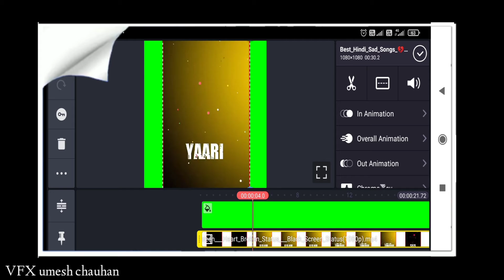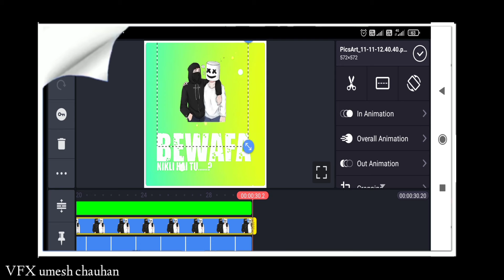Make green screen video with lyrics by kinemaster full tutorial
All meterial

Photo link

Support💪 full